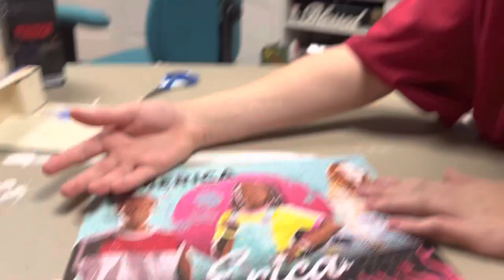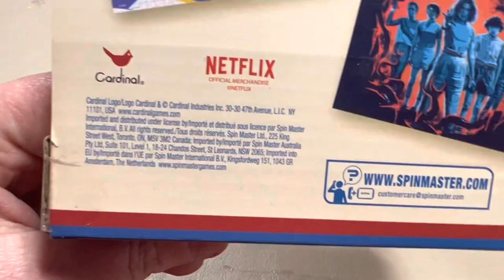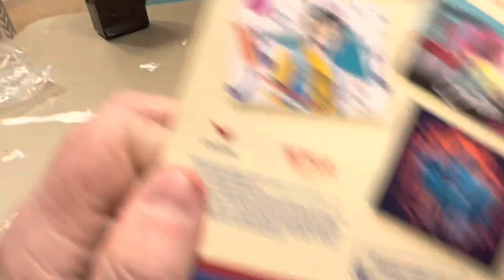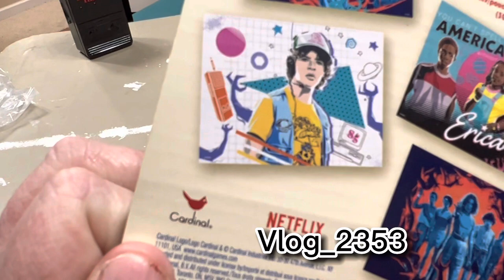Stranger Things Puzzle Vlog_2353